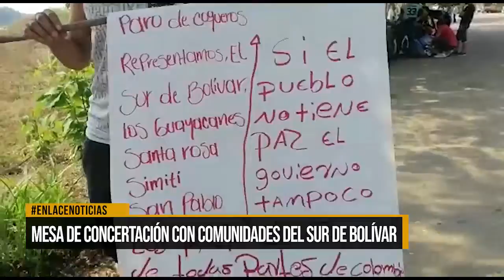Mesa de concertación con comunidades del Sur de Bolívar